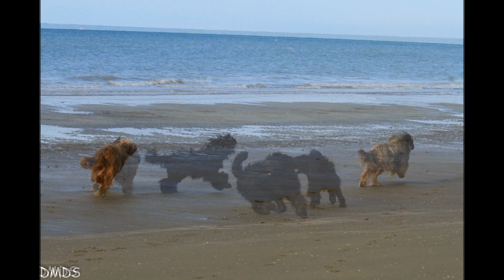Unsere Bärlis am Meer